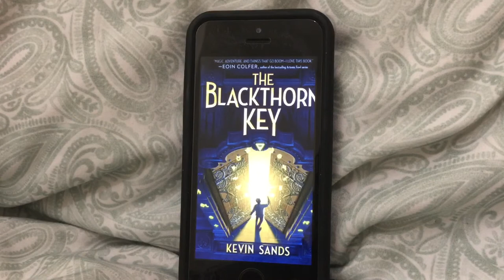The Blackthorn Key